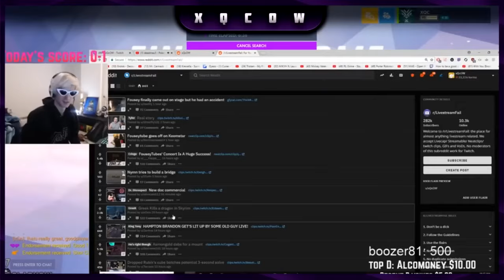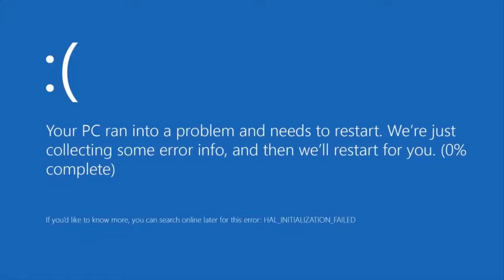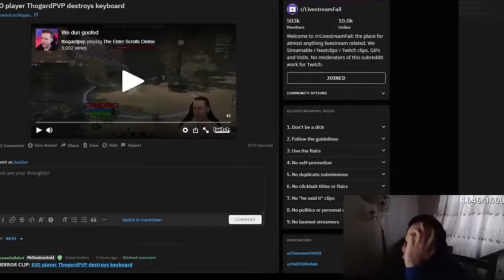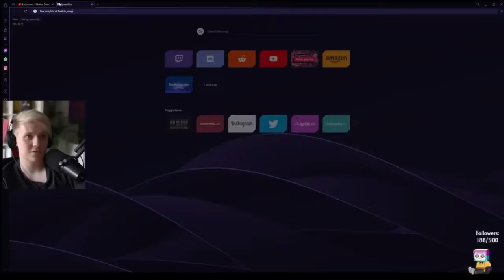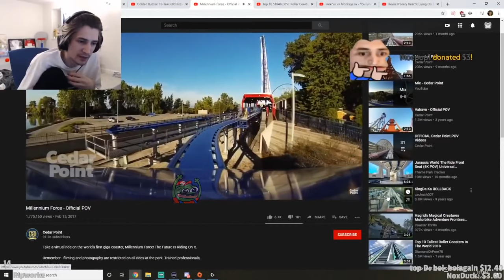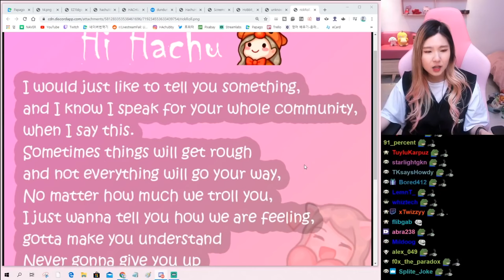Twitch Streamers getting Jebaited #9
Hey! I hope you enjoy the new Twitch Streamers getting Jebaited part 7. The funniest Comment gets a pin! Like and Sub is very appreciated.